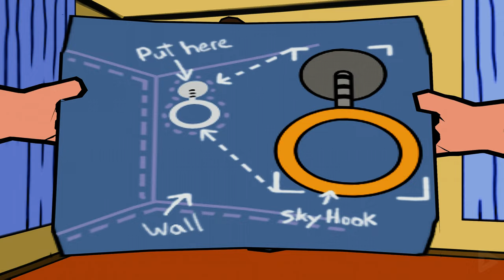FAMILY GUY VIDEO GAME! Full Gameplay Walkthrough / No Commentary【FULL GAME】4K Ultra HD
FAMILY GUY VIDEO GAME! Full Gameplay Walkthrough / No Commentary【FULL GAME】4K Ultra HD includes the full story, ending and final boss of the game. The game was played, recorded and edited by Gamer’s Little Playground team. We recorded the game in 4K 60FPS on Steam PC. In short, the video includes the full game, ending and all story related scenes. The video includes the ending, full story, all cutscenes, final boss, all bosses, no commentary, all missions and all cinematics.

🌟 DESCRIPTION🌟

00:00 – Channel Intro
00:12 - The Griffin House
06:47 - The Hospital Part 1
17:05 - The Police Station Part 1
23:45 - The Hospital Part 2
34:07 - Outside The Hospital
40:03 - The Police Station Part 2
47:49 - Peter’s Internal System Part 1
01:03:49 - Spooner Street
01:05:44 - Channel 5 Building Part 1
01:10:01 - Cheesie Charlie’s
01:21:35 - Peter’s Internal System Part 2
01:34:33 - Channel 5 Building Part 2
01:42:08 - Geronimo’s Palace Part 1
01:50:02 - Bertram’s Lair Part 1
02:08:03 - Geronimo’s Palace Part 2
02:18:39 - Quahog Race Track Part 1
02:26:17 - Bertram’s Lair Part 2
02:37:53 - Quahog Harbor
02:45:00 - Quahog Race Track Part 2
02:55:48 - Quahog Beach
03:01:23 - Roger Williams Park
03:09:08 - The Drunken Clam

Stewie has built a mind control ray, and plans to use it in conjunction with Peter's satellite dish. However, his plans are interrupted by his half-brother Bertram, who claims to want his satellite dish. After making his way to the roof, Stewie decides that he would rather fail at world domination than let the satellite fall into his half-brother's hands, and self-destructs the satellite dish. However, Bertram reveals that he has come to trick him into destroying his own satellite, and he has begun a plan for world domination as well. He then leaves in his helicopter, and blasts Stewie off the roof. To discover Bertram's plans, Stewie infiltrates his lair in Peter's testicles. There, Stewie finds the location of Bertram's new lair and promptly lays waste to the facility. Stewie finds Bertram at the top of a missile silo, planning to launch the rocket into orbit so he can project his mind control beam around the world. To add insult to injury, Stewie's teddy bear, Rupert, has been placed inside the rocket. Stewie destroys the rocket, rescues Rupert, and has a final battle with Bertram at the playground. Bertram uses a device to grow to tremendous size, but is defeated anyway. Before Stewie can finish him off, he calls for his "mommy" to escape, leaving Stewie by flipping him off.

Brian's section of the game sees him trying to prove his innocence when Carter Pewterschmidt accuses him of once again impregnating his prize-winning racing greyhound Seabreeze. Brian is forced to escape from prison and follow a scent picked up from Seabreeze's genitals. This leads him to Tom Tucker at the Quahog News Station, which turns out to be a dead end. Brian's next stop is the Quahog Dog Races, where Brian, disguised as a food vendor, finds the scent on a discarded ticket stub. He takes Seabreeze's place in the race, wins (by drugging the other dogs), and draws the father out. Brian reveals that the father of Seabreeze's puppies is Glenn Quagmire, thereby clearing his name.

Peter, after being smashed on the head by the PTV satellite dish, wakes up in the hospital and sees a spotlight identical to the Bat-Signal, only in the shape of Mr. Belvedere. Believing that Belvedere has kidnapped his family, Peter rampages across town in an effort to destroy him and save his family. He eventually arrives at Cheesie Charlie's, where he is hit in the head by the doors, opened by several African-Americans.

🎥 MOVIE LIBRARY 🎥

📱 SOCIAL MEDIAS 📱

📋 HASHTAGS 📋